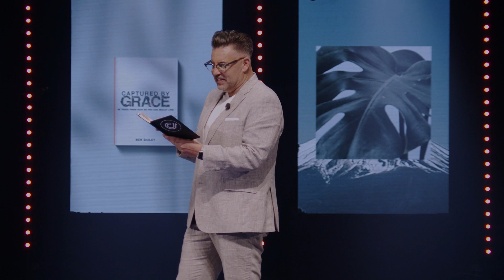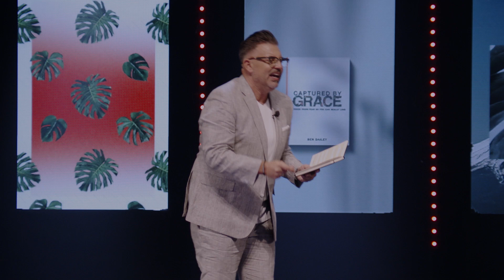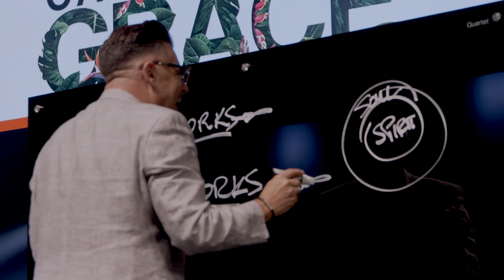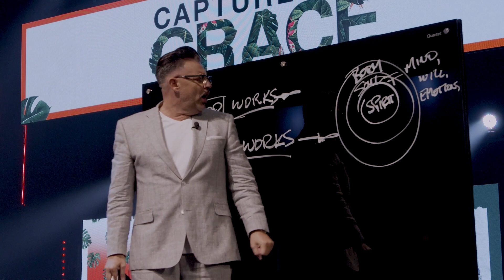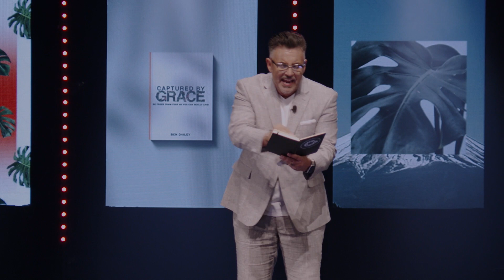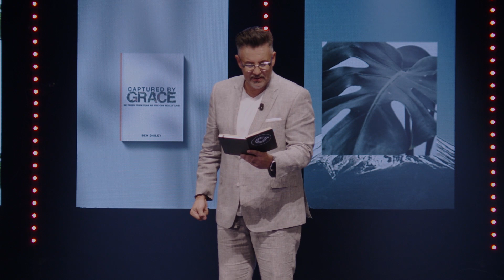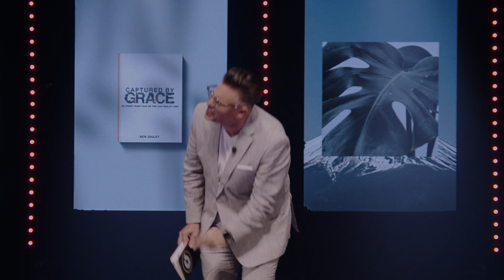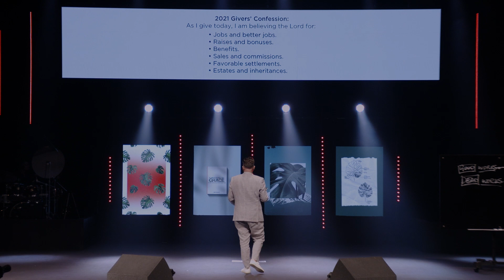Captured by Grace Part 7 // Calvary Church • Ben Dailey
We exist to declare and demonstrate the gospel to everyone, every day, everywhere!